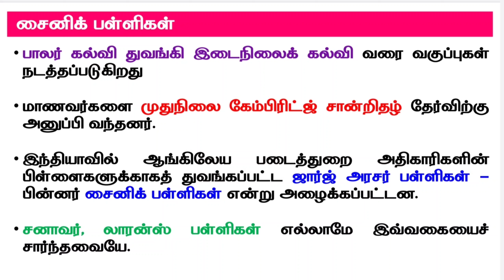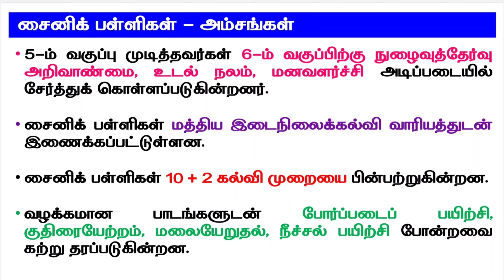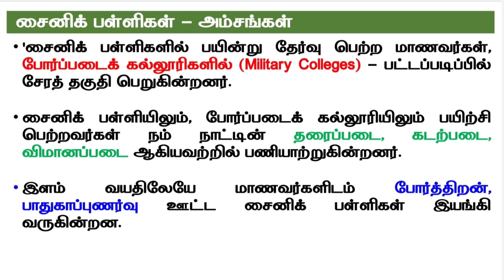PG TRB Education | Sainik School | Special Education - Sainik School | சைனிக் பள்ளி | NDA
# PG TRB Education
# Sainik School
# Special Education - Sainik School
# சைனிக் பள்ளி

இந்த வீடியோவில் சிறப்பு பள்ளிகளில் ஒன்றான சைனிக் பள்ளி பற்றி விவரிக்கப்பட்டுள்ளது.

இந்த வீடியோ தொகுப்பு உங்களுக்கு பயனுள்ளதாக அமையும் என நம்புகிறோம்

தமிழ்க்கல்வி.